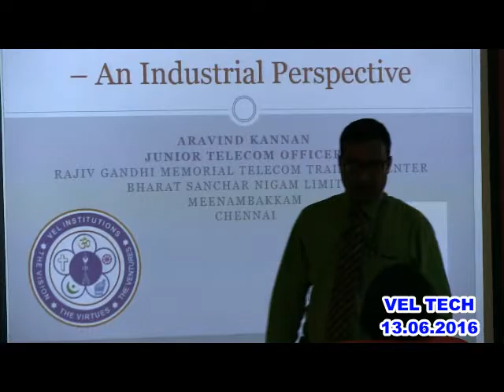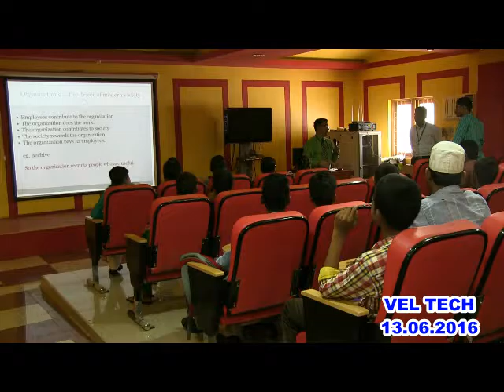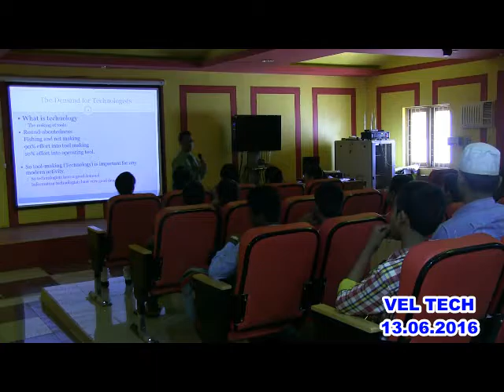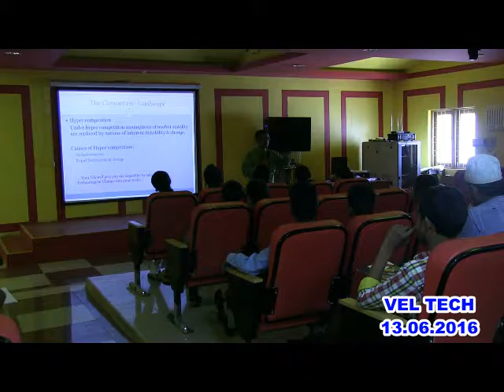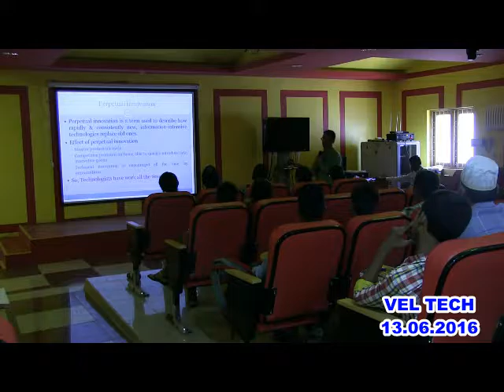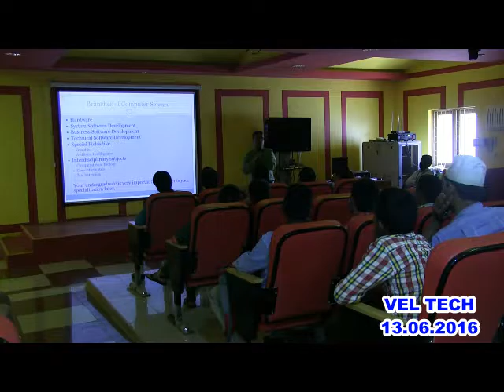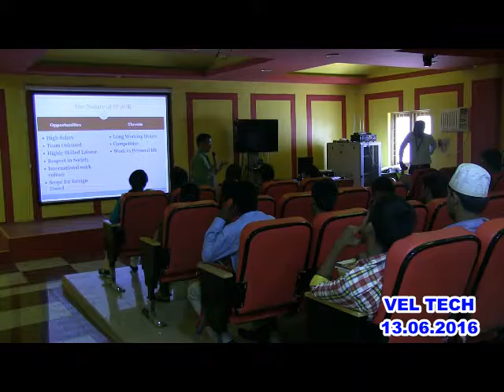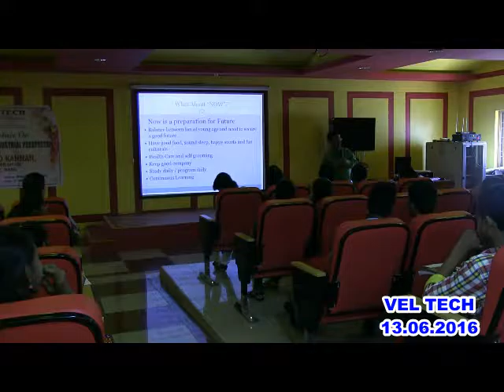2016 06 13 2016 06 13 GUEST LECTURE ON IT PROFESSIONAL AN INDUSTRIAL PRESPECTIVE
IT PROFESSIONAL-AN INDUSTRIAL PERSPECTIVE
BY Mr.ARAVIND KANNAN
JTO RGMTTC, BSNL